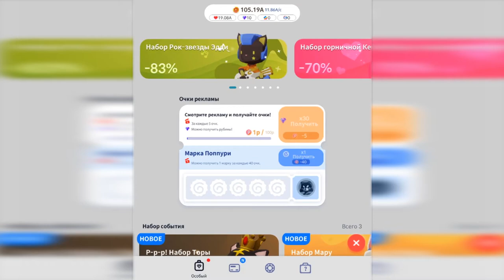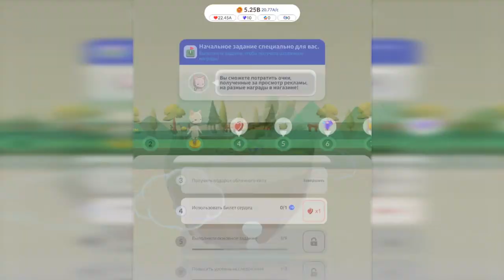Dear My Cat part 2